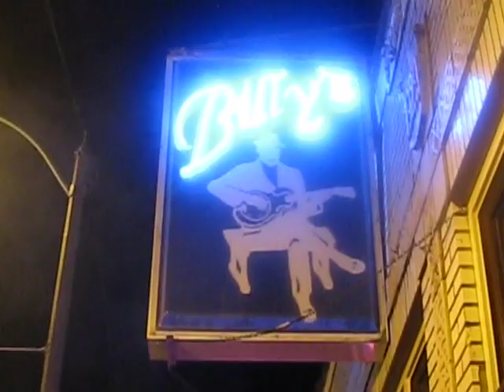10/24 BASSBIN @ Billy's Lounge: Stay at Home Dabs- featuring Golfclap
HK Productions presents 10/24/16 BASSBIN @ Billy's Lounge: Stay at Home Dabs- featuring Golfclap